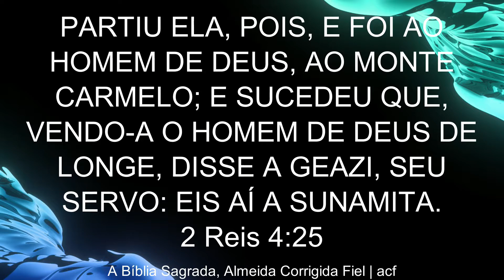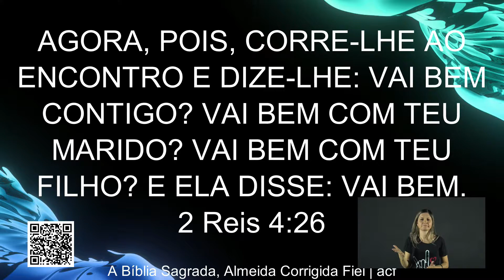Com Cristo vai tudo bem! - Sergio Britto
Bem-vindos a IEQ Limeira, a Catedral Ebenézer é nossa casa.

Nós vamos amar receber um comentário com seu testemunho.